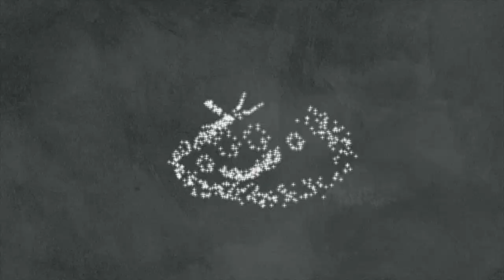Please help my mummy care for poorly children this Christmas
My mummy is a nurse at Claire House Children's Hospice. If you can give any pennies this Christmas, please give some to Claire House, then my mummy can care for the poorly children.